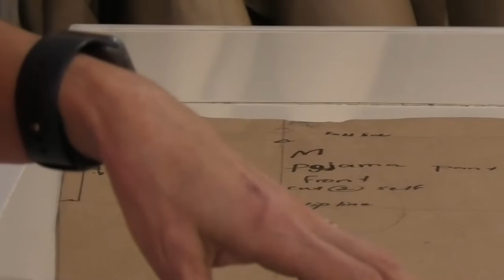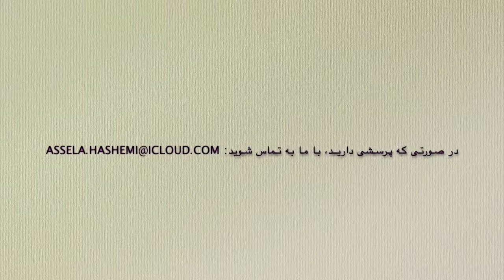خیاطی با اصیلا - درس سیزدهم - چگونه پیژاما بدوزیم؟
خیاطی با اصیلا، برنامه‌ی آموزشی است که طی آن بانو اصیلا هاشمی موضوعات مهم خیاطی را در کلیپ‌های مختلف، بر اساس یک برنامه منظم درسی برای علاقه‌مندان این رشته تدریس می‌کند. در این کلیپ درسی، شما با طرز دوخت پیژاما آشنا می‌شوید.